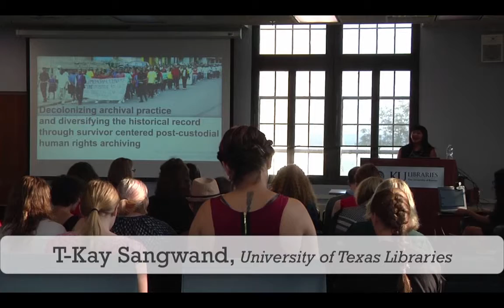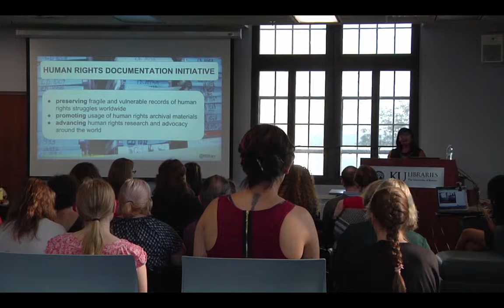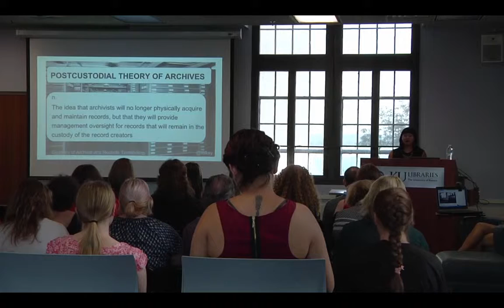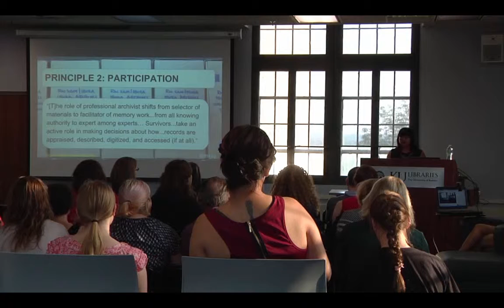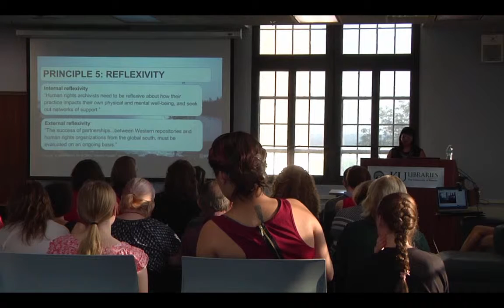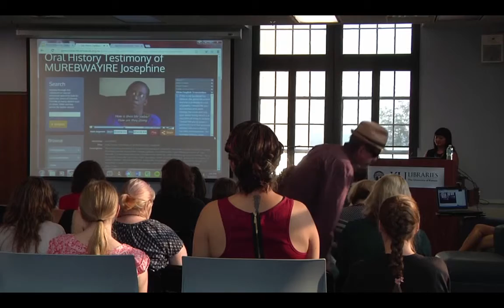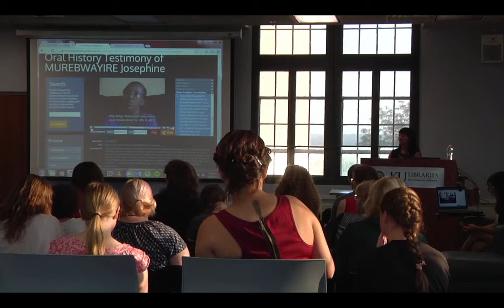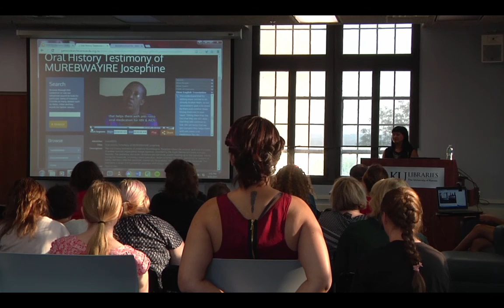T-Kay Sangwand- Decolonizing archival practice/human rights archiving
Decolonizing archival practice and diversifying the historical record through post-custodial human rights archiving
T-Kay Sangwand, University of Texas Libraries

(Talk begins at 7:37)

Digital Humanities Forum 2015: Peripheries, Barriers & Hierarchies

Over the past twenty years, archival discourse has shifted from embracing objectivity and neutrality as core professional values to rightfully questioning how these values negatively impact archival practice and the historical record. While this turn in archival discourse has compelled archives to expand its collection scope to include materials of and from communities historically marginal to archival endeavors, there are still relatively few examples of archival repositories that actively challenge the physical collection of materials from these groups, an act rooted in neo/colonial history and practice. This talk will address how the implementation of post-custodial archiving within human rights contexts can respond to historical inequities by empowering community ownership of their own archives and collective memory as well as ensuring a robust historical record. ​